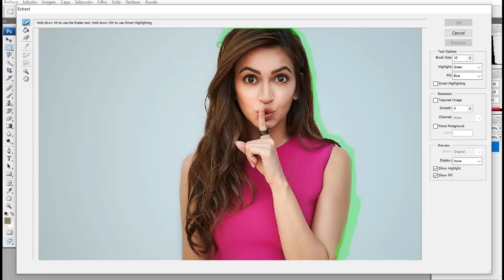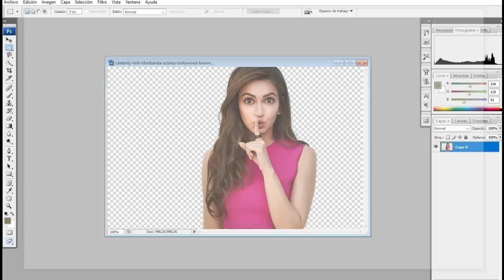How To Joint Picture Green Background | Removed Background Photoshop cc #01